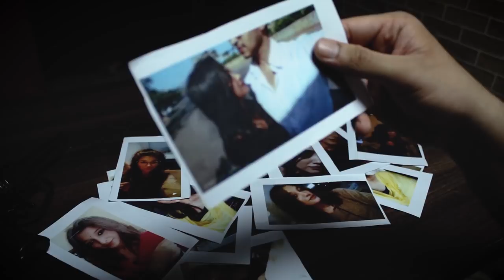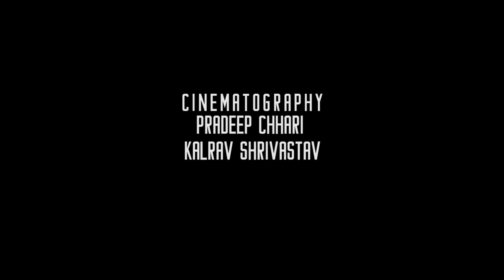Payback || A short film by Raven Eye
Our new short film 'Payback' is out now

Directed By-Kalrav Shrivastav

Cast-
Nimrit Palan
Amaan Khopekar
Mohammad Arham

Cinematography-
Pradeep Chhari
Kalrav Shrivastav

Edited by-Shlok Shrivastav

Written by-
Udit Rajpoot
Kalrav Shrivastav

Special Thanks-
Shubham Singh
Hitanshi Patadia
Kanchan Singh
Seher Mirza

Follow:Raven eye

Follow:L3JEND